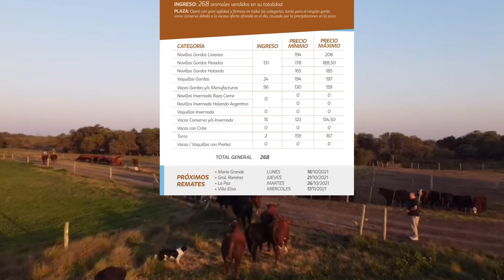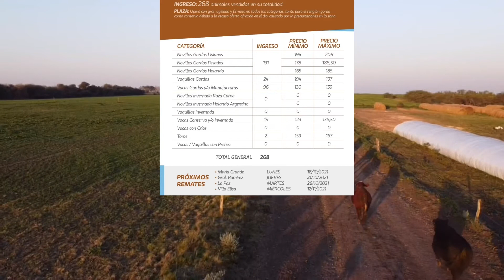Segmento Ganadero - Remate de Hacienda de La Ganadera en General Ramírez (14/10/21)